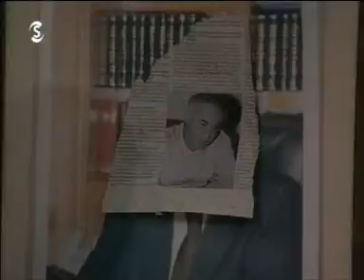ΣΤΟ ΠΑΡΑ ΠΕΝΤΕ ΕΠΕΙΣΟΔΙΟ 4 ΚΥΠΡΙΑΚΟ